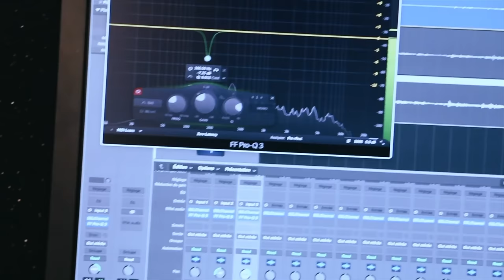Sennheiser Session - Aymeric Maini's Return to Folk Music - 2022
In this 2022 Folk music session, Aymeric Maini returns to music to play 2 songs that deserve to be on your folk music playlist.

In addition to the beautiful folk music session, Aymeric discusses the microphones he chose to record this music session: Sennheiser MKH 8020 and Sennheiser e935.

After a 5 year break from the public eye, Aymeric Maini is back with a new album "Winter Sun", a refined, acoustic, authentic record marked by a sensitivity that the songwriter now fully accepts. After 5 years of touring the time had come to settle down and take the time to focus on life. Aymeric took this time away from the stage to write these 9 new songs, away from the strife of touring.

"Winter Sun" is a modern folk album that uses songs, stories, acoustic guitars, voices, pianos, and cellos in a gentle melancholy soothing shiver of a winter sun.

Timecodes
0:00 The Pulse Intro
0:04 The Sennheiser MKH 8020 and e935 Microphones
0:44 Well, Well, Well - Bob Dylan Cover
4:41 I can’t afford to love you